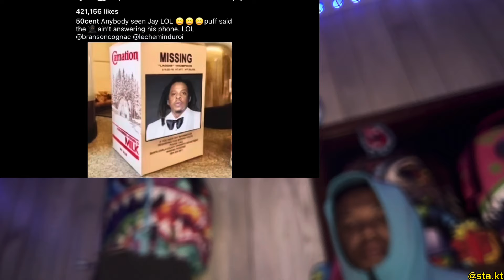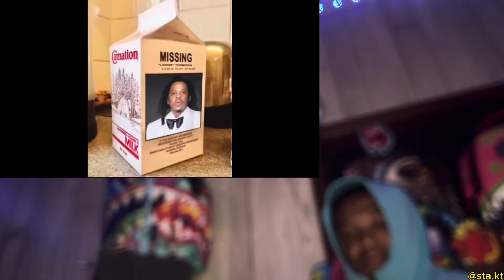Jay Z Confronts Diddy For Touching Beyoncè !!! | REELYKT REACTION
FOREST HILLS & I LUV YO GURL BY STA KT OUT NOW BY STA KT GO STREAM AND SHARE !!!